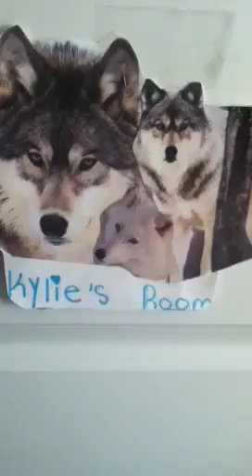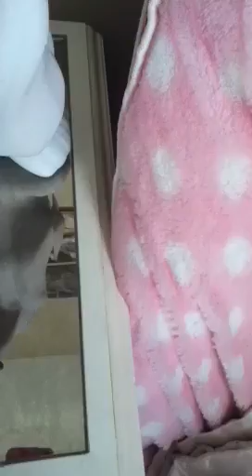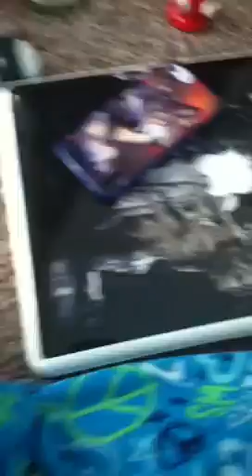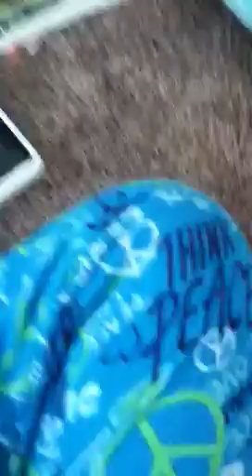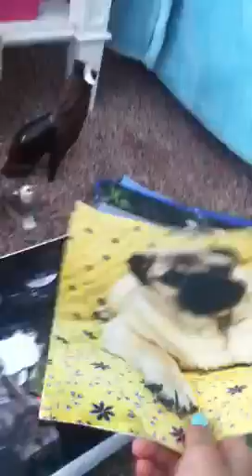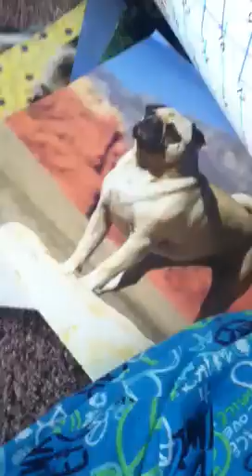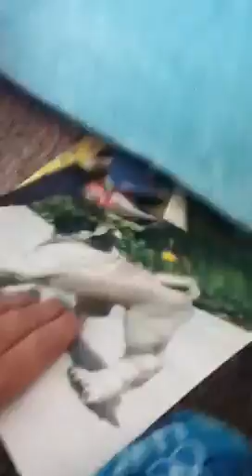My dog colection part 1